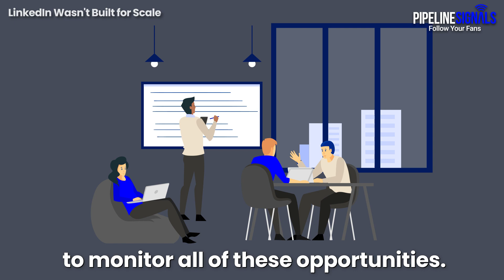Alert! Are You Doing LinkedIn Wasn't Built For Scale Mistakes?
LinkedIn wasn't built for scale, but that doesn't mean it can't scale! Learn how to use your existing LinkedIn connections to grow your business and make more of an impact.